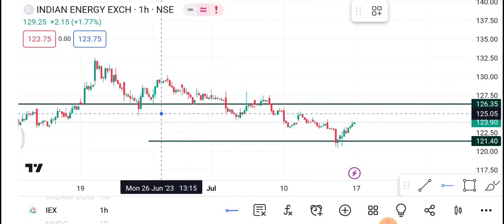17 July IEX share || IEX Share latest news|| IEX share price today news